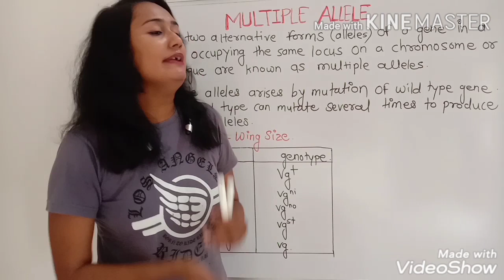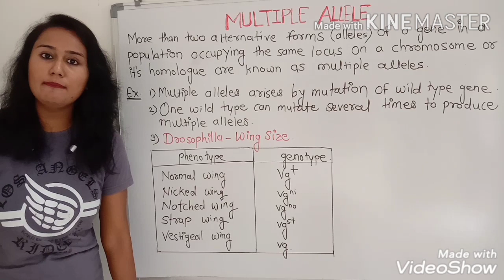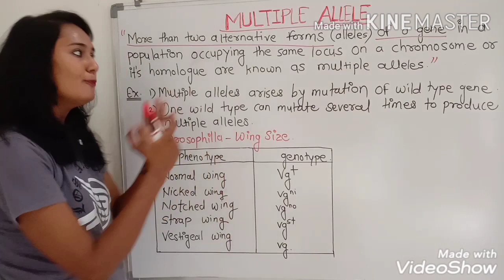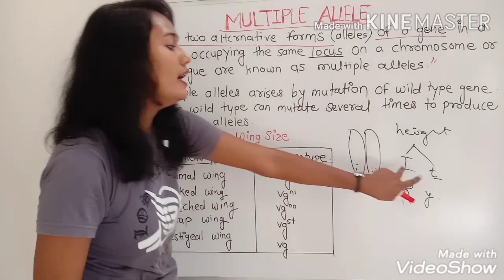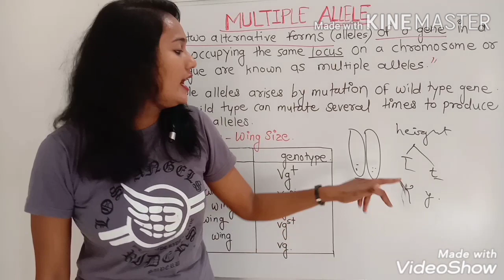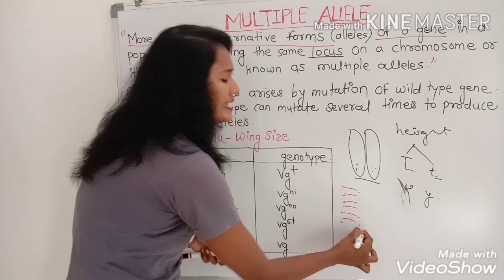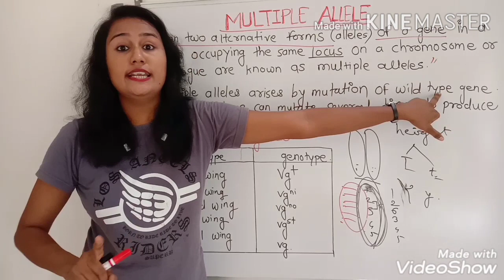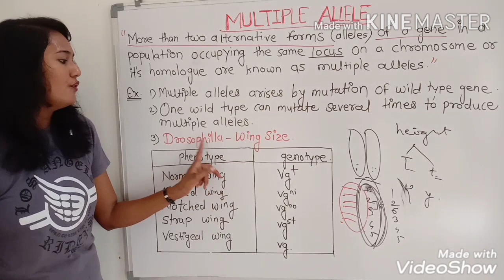Biology 12th/MULTIPLE ALLELES /With example of drosophilla wing size/by Snehal junghare mam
Genetic  /multiple alleles with example of drosophilla wing size.. By Snehal junghare mam